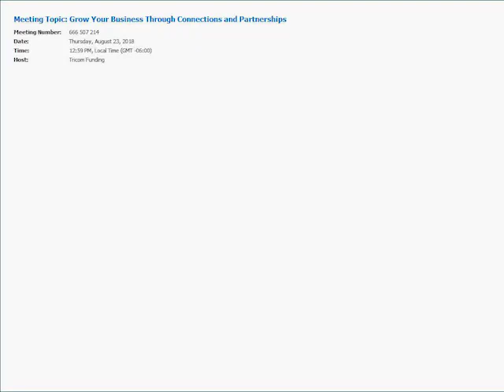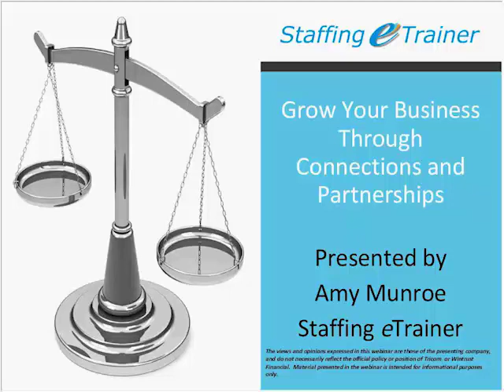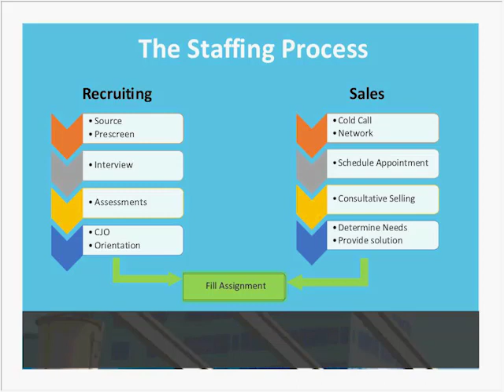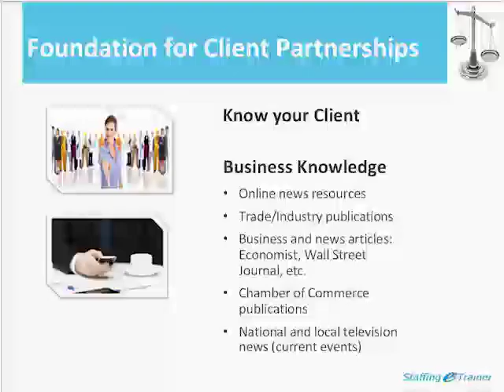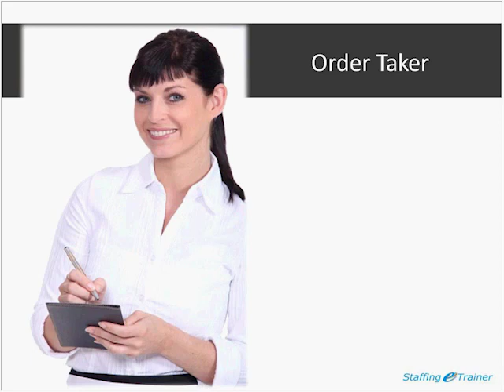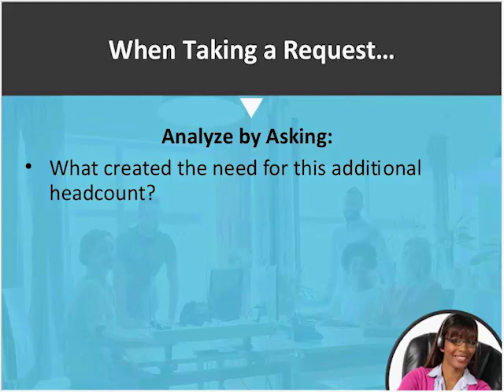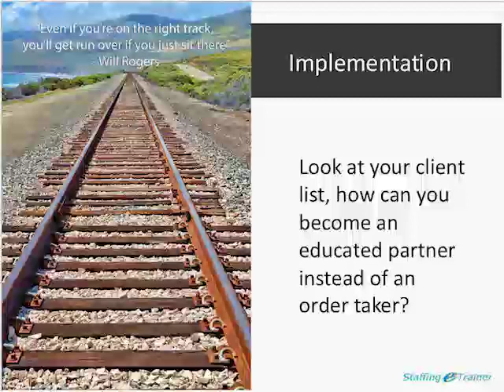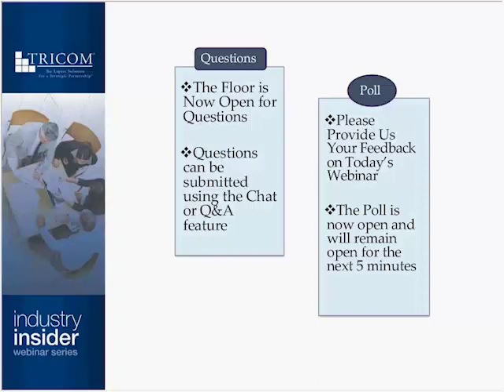Grow Your Business Through Connections and Partnerships